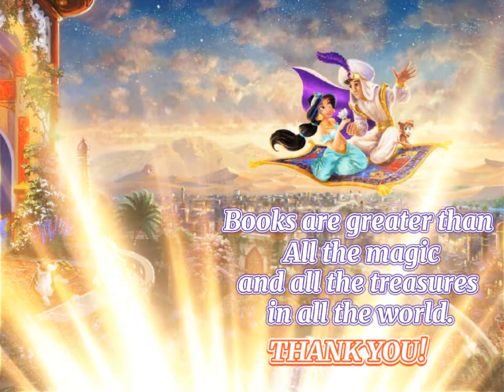Book Month Presentation (Aladin)